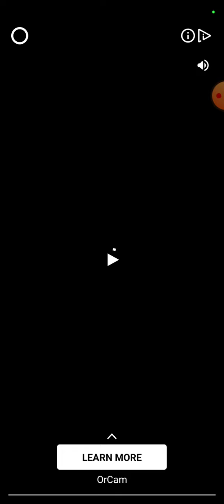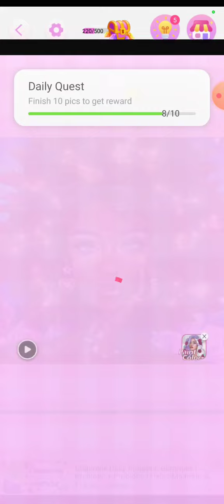Beautiful is skin deep